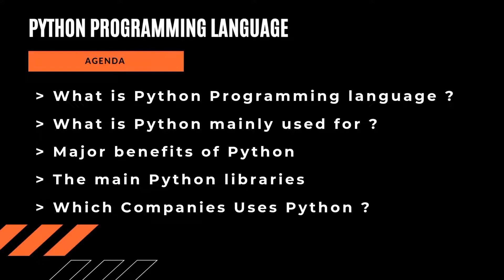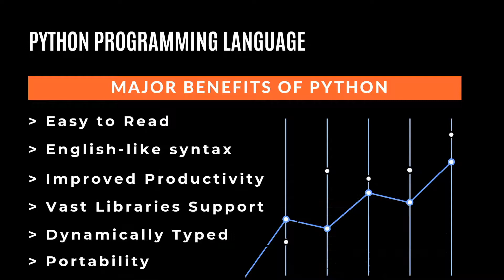What is Python Programming Language ? | Introduction to Python Programming language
🔥What is Python Programming Language ? 🔥

👉 Python is an interpreted high-level general-purpose programming language. Python's design philosophy emphasizes code readability with its notable use of significant indentation.